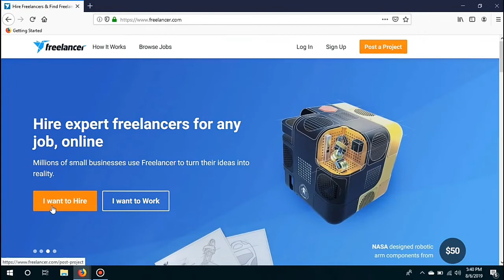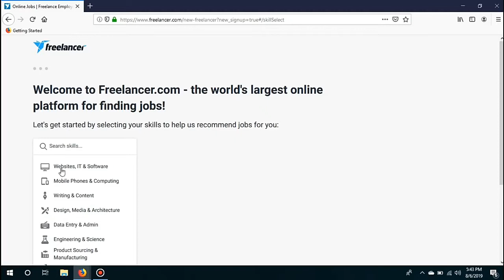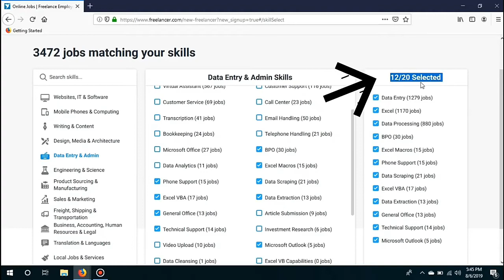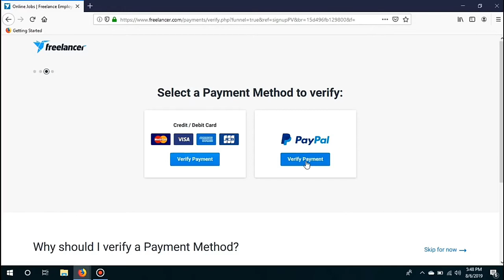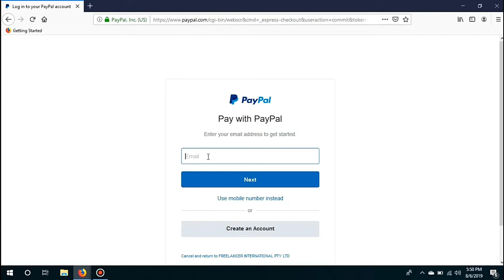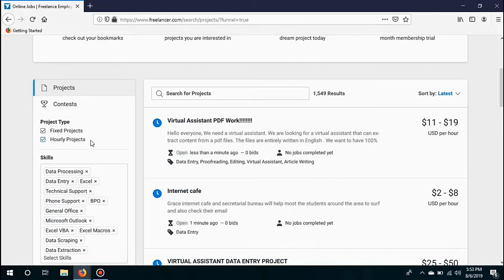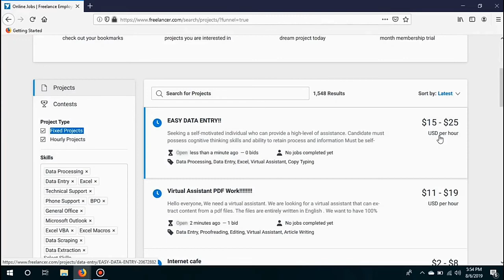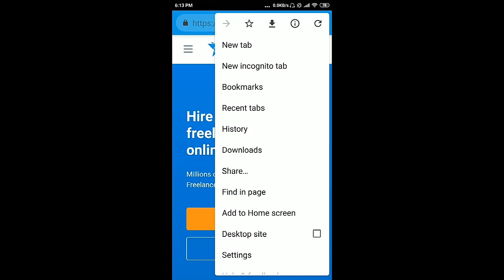Best part time job / Work from home / Freelancer / freelancer. Com / Part time income /Income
Work from home. Best part time job. Freelance work of "Data Entry" in freelancer. Com